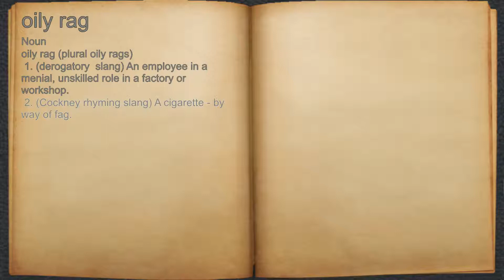What does oily rag mean?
A spoken definition of oily rag.

Intro Sound:
Typewriter - Tamskp